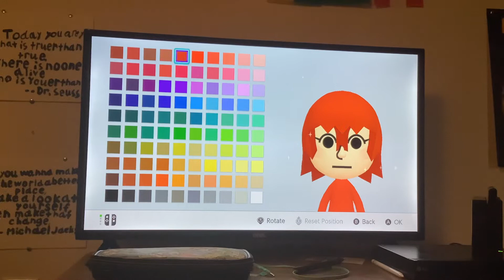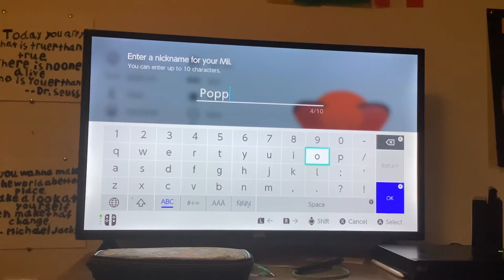Poppy the Squirrel (My OC’s) Mii Tutorial 🐿♥️📚💻🎨♟🌰🍵🍰♌️🐭🇬🇧